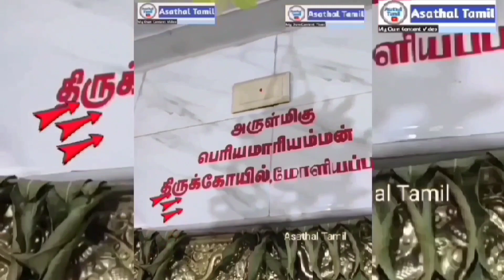ஸ்ரீ பெரிய மாரியம்மன் கோயில் பண்டிகை முன்னிட்டு,கோயிலை சுற்றி கம்பம் எடுத்து வரும் காட்சிகள்/part-15